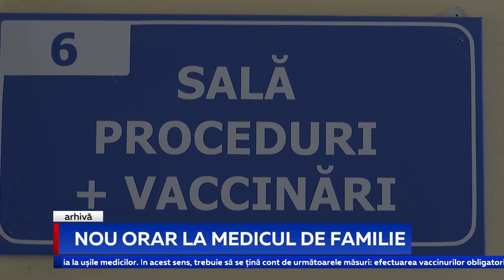NOU ORAR LA MEDICUL DE FAMILIE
Părinții care urmează să-și trimită în acest an copiii la grădiniță, în clasa întâi ori la gimnaziu trebuie să meargă la medic pentru examinările medicale până în data de 20 august. Anunțul a fost făcute de Ministerul Sănătății care îndeamnă adulții să facă o programare prealabilă înainte de a ajunge la doctor.